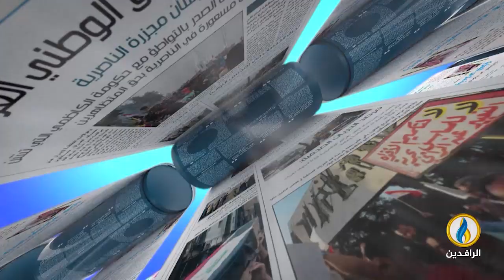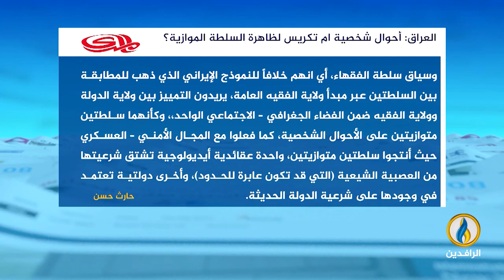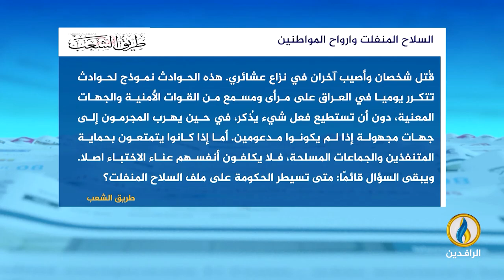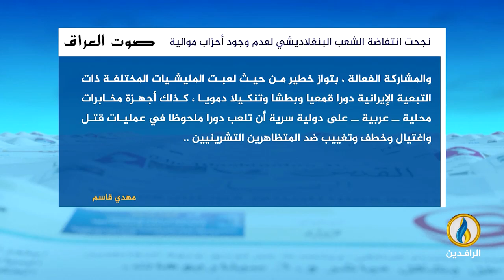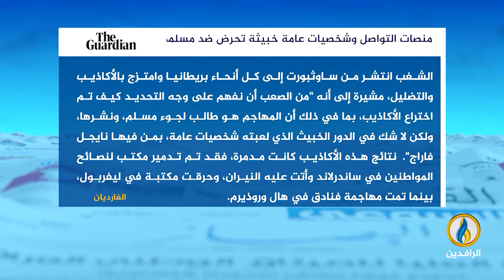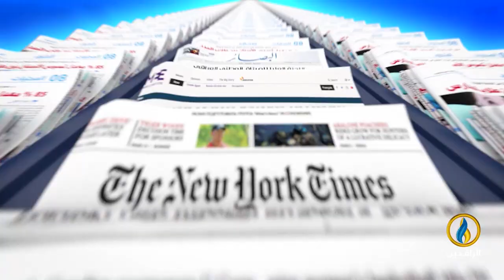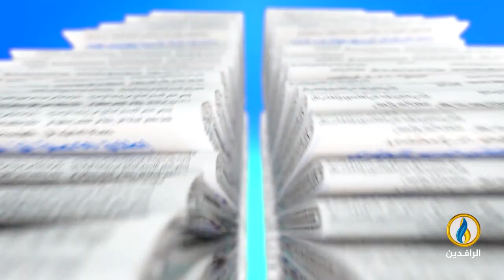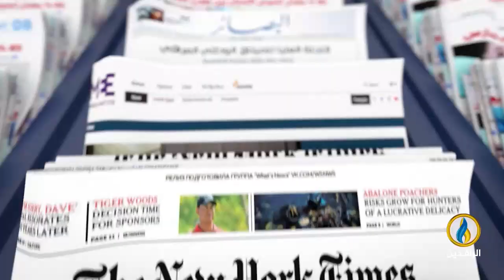صدى_الأقلام | 7 - 8 - 2024